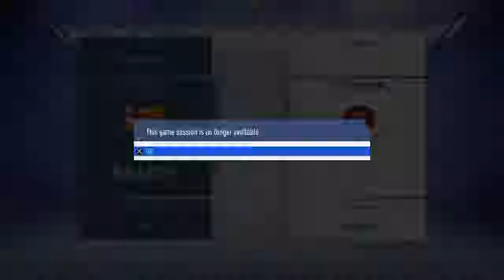Road To Gold 1!!